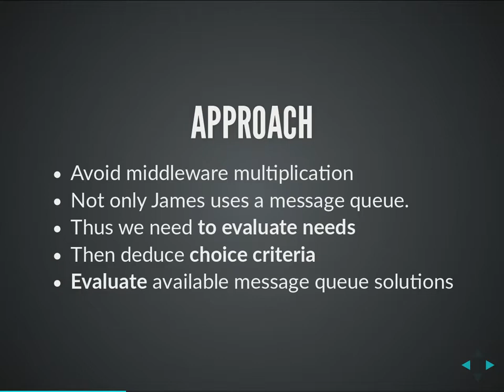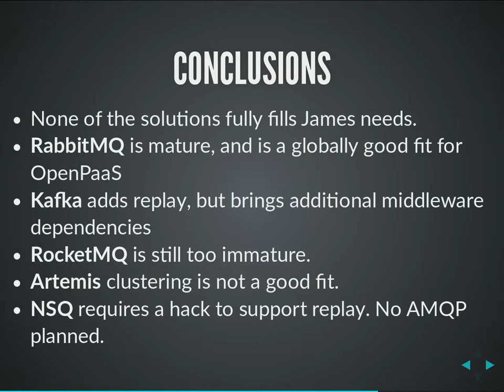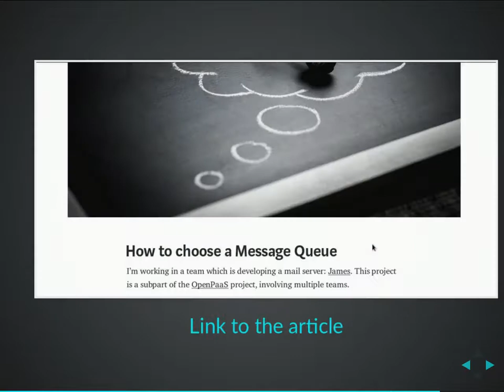James Sprint #35 Demo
How to choose your dreamed Message Queue